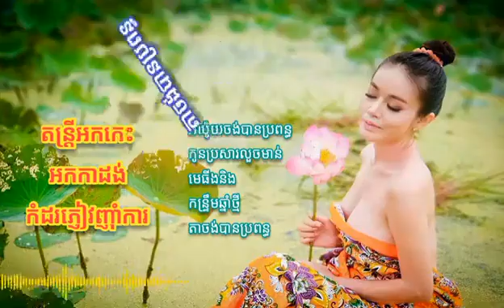22 តន្ត្រីអកកេះ អកកាដង់ កំដរអារម្មណ៍ភ្ញៀវ Khmer Song 🎧 by Sdab Music